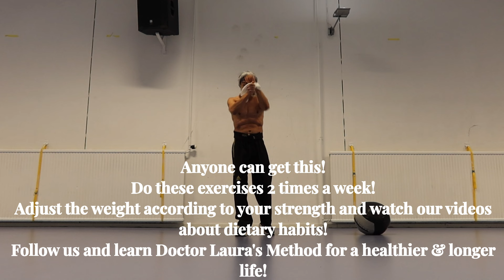5 Best Chest Muscles Exercises Guaranteed to Give you Beautiful Chest Muscles: Very Easy. Dr. Laura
The Swedish MD, sleepexpert and health doctor together with the Swedish health profile and coach, Carl wants to teach their method: The healthy habits method for a longer life, to the whole world. It is their contribution to world health. The method consists of a number of different research-based exercises and workshops in five key areas for a healthier and longer life:
1. Mental training
2. Physical activity
3. Quality sleep
4. Healthy diet
5. A qualitative social gathering.
Follow them and their videos on Youtube to learn the path to health and vitality. Spread their teachings. Everything is completely free for you. Love, responsibility and gratitude.